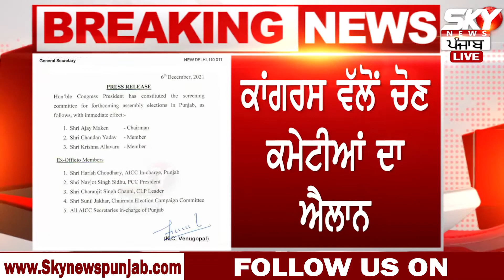Congress ਵੱਲੋਂ ਚੋਣ ਕਮੇਟੀਆਂ ਦਾ ਐਲਾਨ, Sunil Jakhar ਨੂੰ ਦਿੱਤਾ ਵੱਡਾ ਅਹੁਦਾ | Sky News Punjab